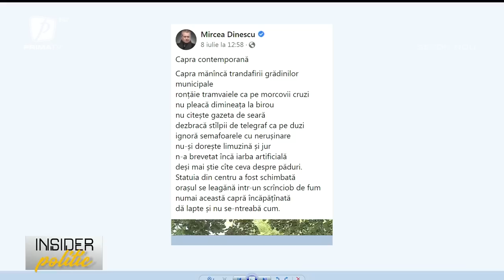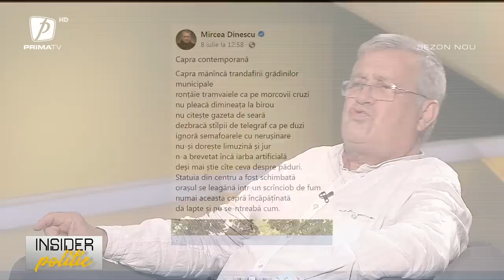INSIDER POLITIC 17 IULIE 2022. INVITAT: THEODOR STOLOJAN